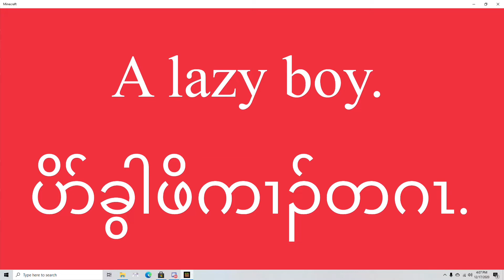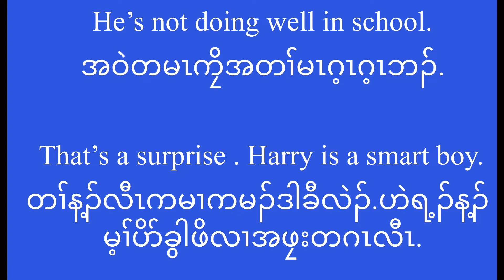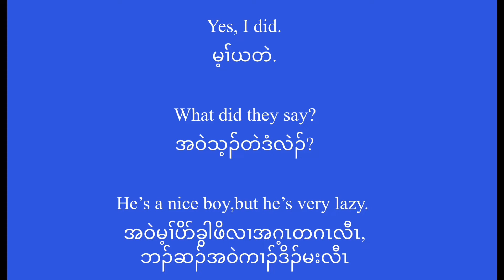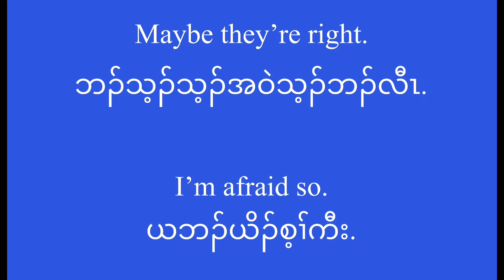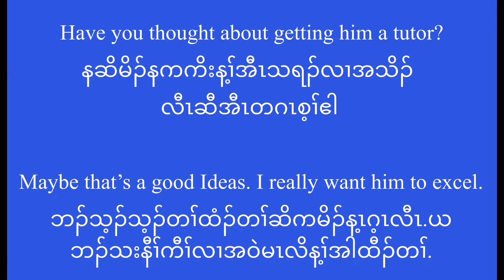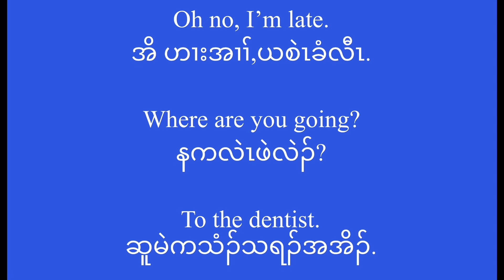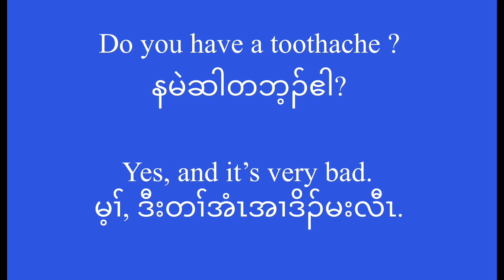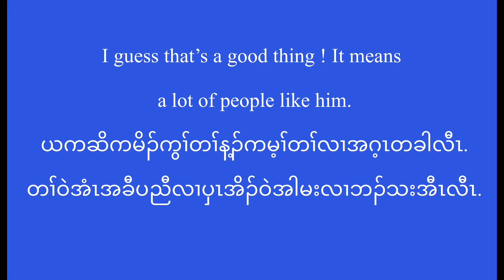English to Karen (ကိၤလၤဝါဆူကညီကျိၣ်)